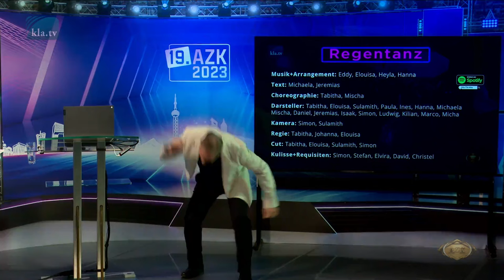💡 19. AZK: ♫ Regentanz ♫ von Tabitha, Mischa und Tanzteam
„Im Regen tanzen wir, bis die Sonne wieder lacht!“ Voller Energie vermittelt das Lied Freude und Glaube inmitten von widerlichen Umständen. Lasst uns niemals den Mut verlieren!

🔔 Bleiben Sie dran! Es folgt noch der bewegende Abschluss der 19. AZK-Konferenz!

▬▬▬▬ LINKS ▬▬▬▬

Song Regentanz: